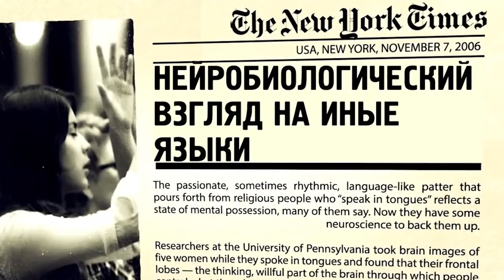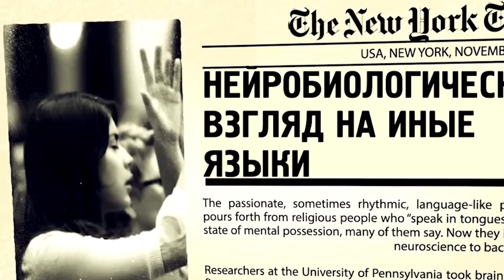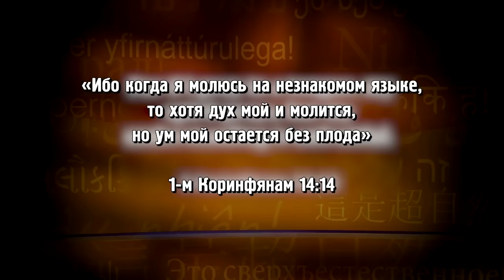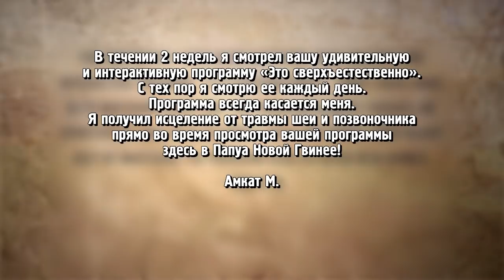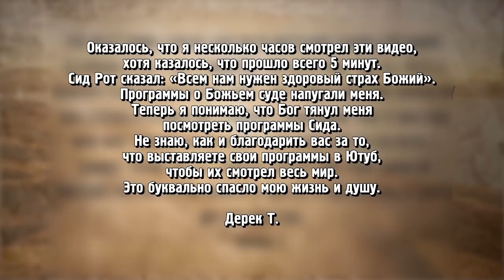ИНЫЕ ЯЗЫКИ – ОРУЖИЕ ПРОТИВ ДЬЯВОЛА! «Это сверхъестественно!» (1060)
В этом выпуске Сид Рот встретится со служителем, который научно доказал, что говорение на иных языках меняет мозг, повышает иммунитет и делает человека эмоционально стабильным. На воскресных собраниях и водных крещениях пастора Тодда Смита собирается такое количество человек, которого нет во всем городе! Чем это объяснить?

«Чем больше вы молитесь в Духе, тем проще вам это делать. Не нужно ждать какого-то особого чувства или эмоций. Это должно стать таким же естественным как дыхание!» – делится пастор.

Из этого выпуска вы узнаете о возможности исцелить 280 раковых опухолей в одном человеке, о том, как из ярого противника говорения на иных языках пастор превратился в защитника дара, каким образом научно был доказан стих из Писания (1 Кор. 14:14), а также в чем разница между молитвой на родном и ином языках.